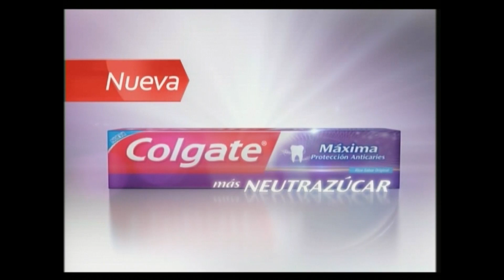Publicidad Colgate Maxima mas Neutrazucar (1mayo2015)